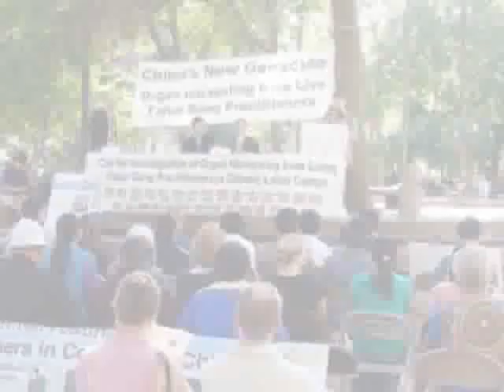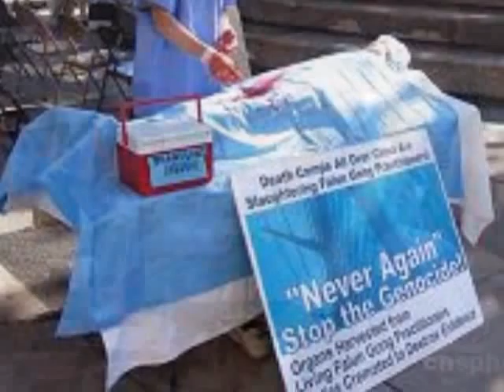EndeavorFreedom.TV - Interview with Dr. Paul Byrne - 6 of 6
Zen Garcia interviews Dr. Paul about the uniform anatomical gift act and how this law requires people to give up their organs without consent especially if they are not of sound mind or have disabilities.  This video also warns people about the living will and why you should use a durable power of attorney for health care decisions for protecting one's life in an emergency situation.  Living wills do not protect you, they only protect the doctors and institutions which take your life and organs.